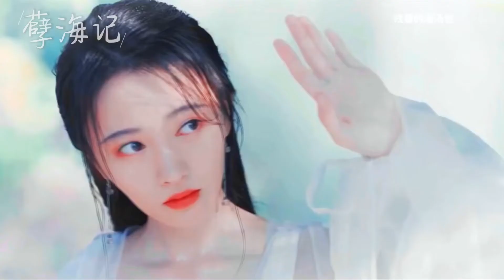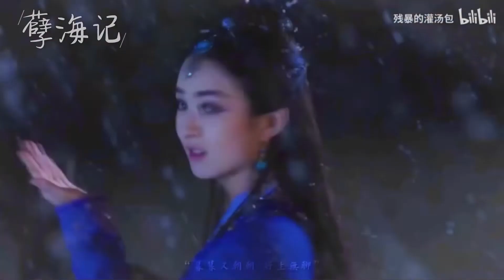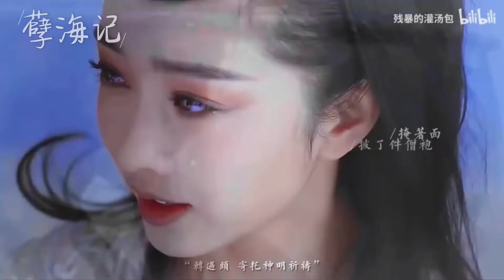Nghiệt Hải Ký 孽海记 - Hoàng Thi Phù 黄诗扶 | Tổng Hợp Mỹ Nhân Cổ Trang Hoa Ngữ